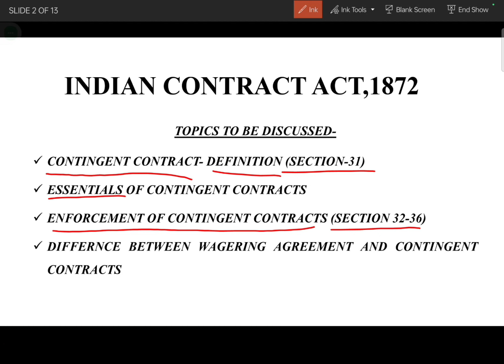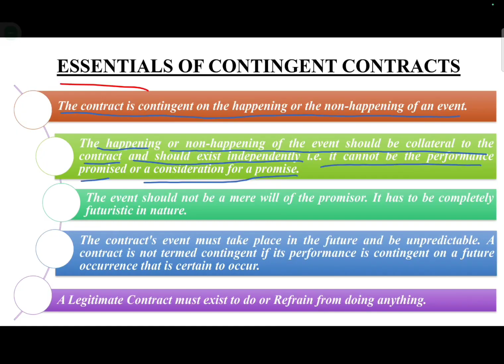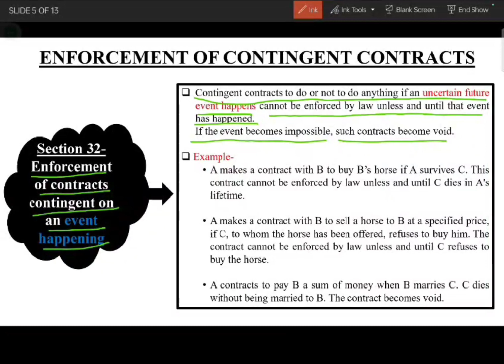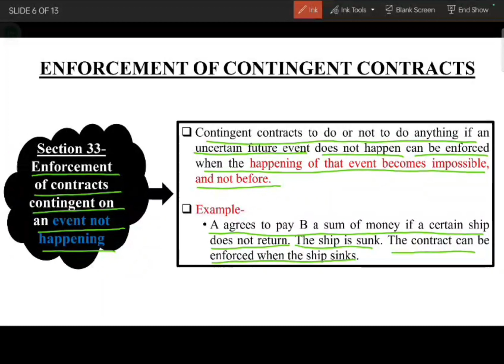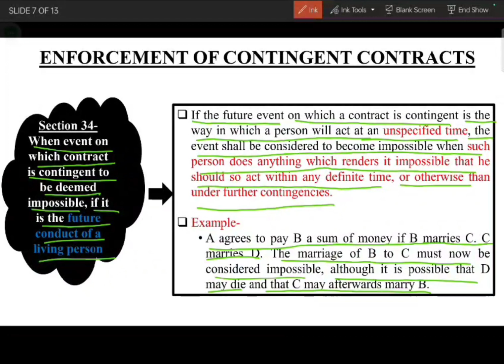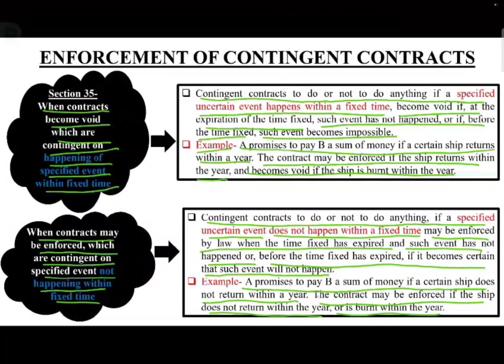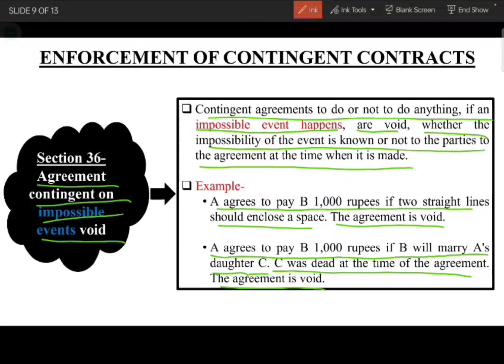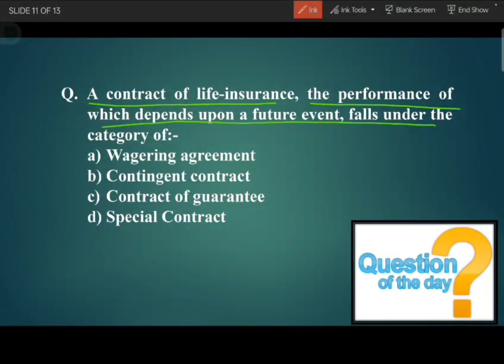CONTINGENT CONTRACT | LECTURE - 24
CONTINGENT CONTRACT - CONTRACT LAW

JUDICIAL DREAM is an e-learning platform which has been created to serve the following categories of people

ARE YOU
A COLLEGE STUDENT
- who can't attend coaching classes with college
- who often misses lecture due to some important or not so important commitments
- who still has a doubt regarding a particular topic or is weak in a particular subject
- who wants notes and feels that notes on legal subjects are not easily available
- who wants to get clarity on all important topics which will come handy in future in both litigation and judicial services

JUDICIAL SERVICE ASPIRANT
- who can't afford admission in an expensive coaching institute
- whose parents are reluctant to send their children to other cities

PRACTICING LAWYER
- who wants to pursue a career in judiciary but there is paucity of time
- who can't attend classes after court
- who wants to enhance his/her skills as a lawyer

THEN THIS ONLINE COURSE IS FOR YOU!
Also our course is handy for UGC -NET, LLM, CLAT aspirants.